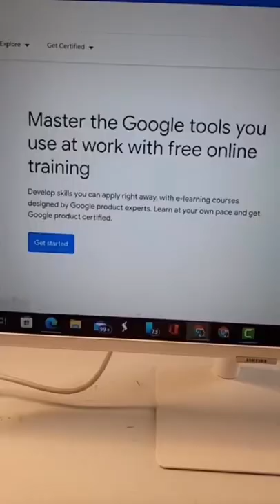How To Make Money On Autopilot Starting Today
"Discover How I Started An Online Business That Earns High-Ticket Commissions Marketing Valuable Products People Already Want To Buy!" For Anyone Who Wants To Start A Profitable Online Business But Doesn't Know Where To Start "Discover How I Started An Online Business That Earns High-Ticket Commissions Marketing Valuable Products People Already Want To Buy!"

Start Today!

You'll have access to the #1 High-Ticket Business Model To Launch On The Internet (Newbie Friendly)

Why Are You Broke Because of Low-Ticket Business Models? (see the Math)

All of my high-ticket templates, scripts, and funnels are available for download.

This information is provided solely for educational and entertainment reasons. I do not offer tax or financial advise. The material is being provided without taking into account any specific investor's investing objectives, risk tolerance, or financial circumstances, and may not be suitable for all investors. Past performance does not guarantee future outcomes. Investing entails risk, which includes the possibility of losing money.

Personal Finance Today is a member of the Amazon Services LLC Associates Network, an affiliate advertising program that allows sites to earn advertising fees by promoting and referring Thank you so much for your help!